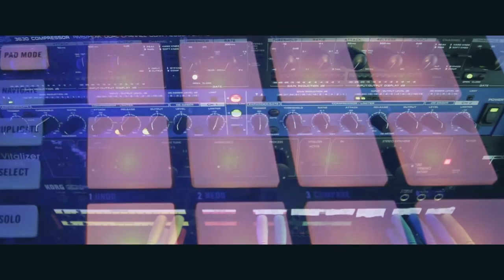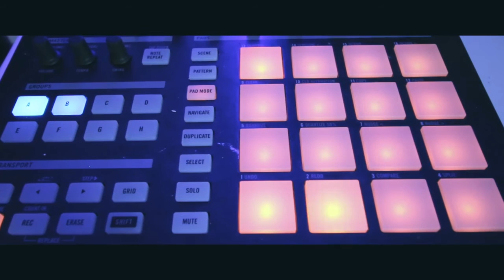Dom Kane - Vabba (Original Mix) LIVE